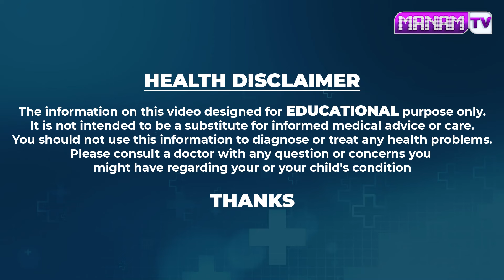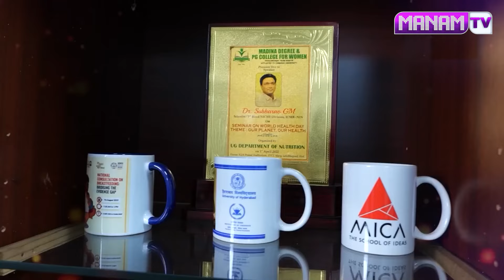ఫ్రిడ్జ్ లో ఇవి పెడితే విషమే | foods never keep in the refrigerator | Dr Subba Rao | ManamTV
Watch ► ఫ్రిడ్జ్ లో ఇవి పెడితే విషమే | foods never keep in the refrigerator | Dr Subba Rao | ManamTV